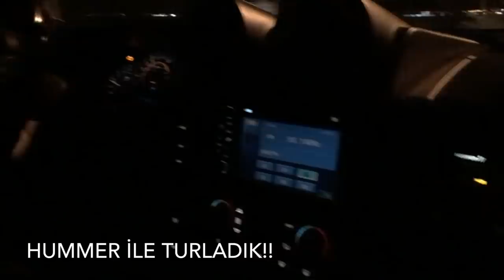KIBRISTA 2 GÜN! Hummer ile turlamak | Ata binmek | Antrenman | W/ CENK HOCA!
Kıbrıs a 2 gün tatile gittim ve neler yaşadım size vlog gibi çekmeye çalıştım.. Cenk hoca ile birlikte hummer la turladık.. atlara bindik takıldık.. :) Her şeyi çektim aslında.. UMARIM BEĞENİRSİNİZ.. @vanneyildirim @cenk_hoca takibe almayı unutmayınız :)